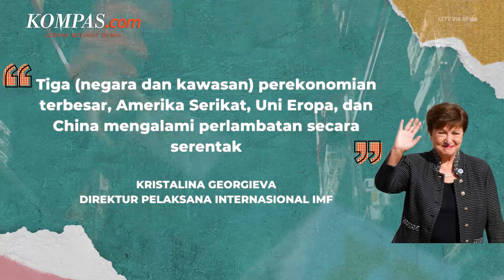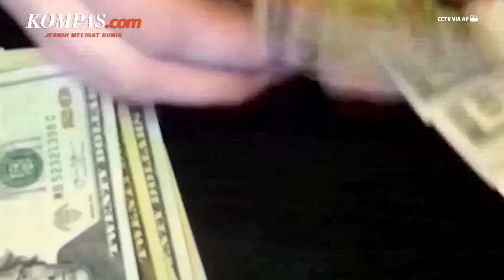IMF, Jalan Keluar Masalah Ekonomi Dunia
KOMPAS.com -  Dana Moneter Internasional (International Monetary Fund/IMF) memproyeksi, perekonomian global akan mengalami tantangan yang lebih berat pada tahun ini dibanding tahun lalu. Ini disampaikan langsung oleh Direktur Pelaksana IMF Kristalina Georgieva.

Oleh karenanya, Georgieva bilang, IMF memprediksi hampir dari separuh perekonomian dunia akan mengalami resesi pada tahun ini. Bahkan, kondisi tersebut juga akan dirasakan oleh jutaan orang yang tinggal di negara yang tidak mengalami resesi. Lalu bagaimana IMF menghadapi hal ini?

Penulis: Rully R. Ramli, Mutia Fauzia, Aditya Jaya Iswara, Widya Lestari Ningsih
Penulis Naskah: Wiyudha Betha Dinaragis
Narator: Wiyudha Betha Dinaragis
Video Editor: Ivan Khabibu Rochman
Produser: Agung Wisnugroho
Musik Bump In: Samurai Spirits - War Crysis
Musik: Rout Recording - That Ends Up Inside | Mayan Ritual - Jimena Contreras